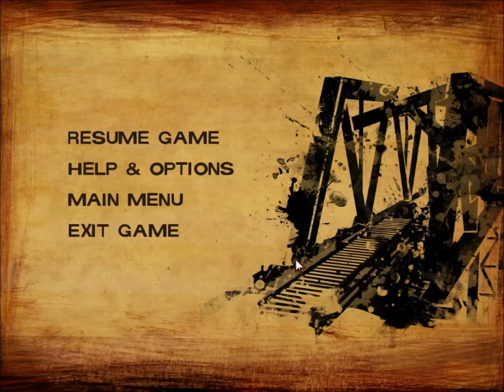The Walking Dead Seizoen 2 #6 Actie op een brug!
ultragames93 is een grappig gamekanaal waar spellen zoals: gta, saints row, minecraft custom maps, bully, league of legends en black ops 2 worden gespeeld